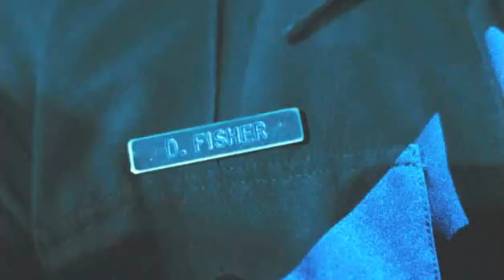John Cena: 12 Rounds Trailer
WWE Superstar John Cena stars in 12 ROUNDS, in theaters March 27th.